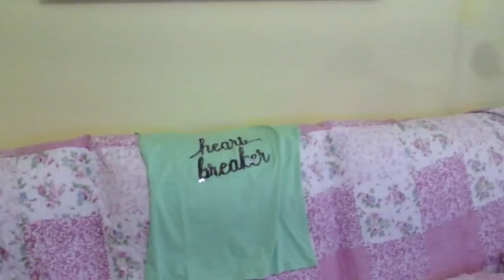ИСПАНИЯ Она теперь моя! Сгорела попа.